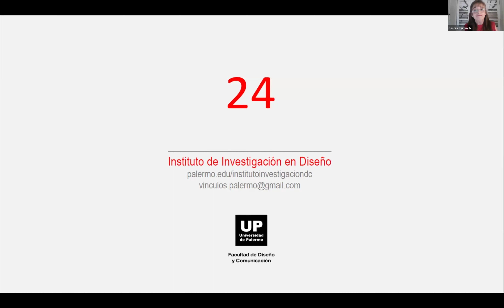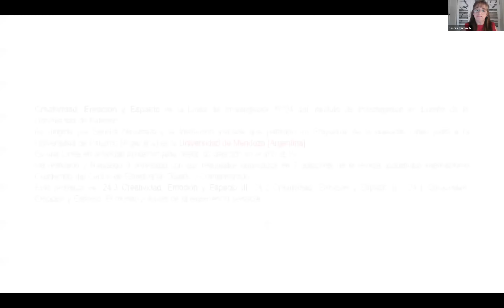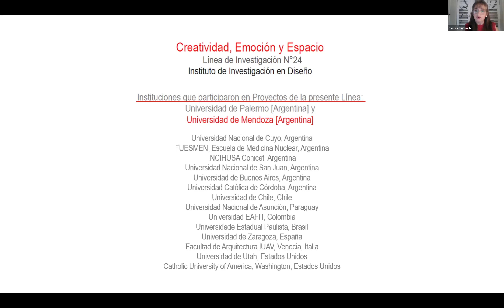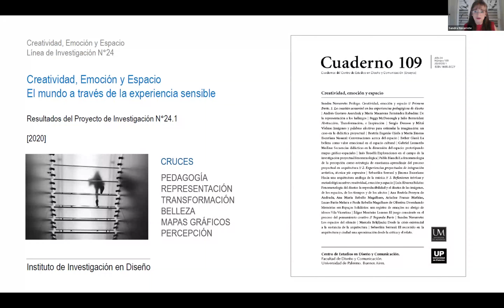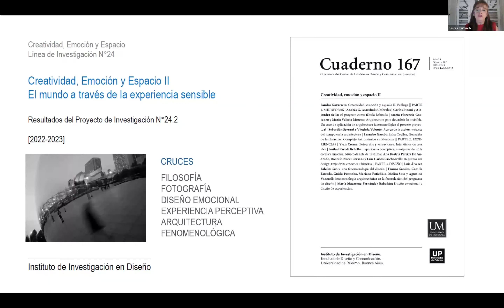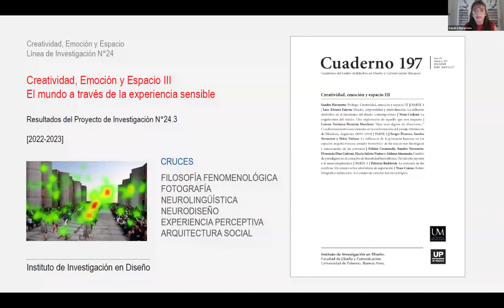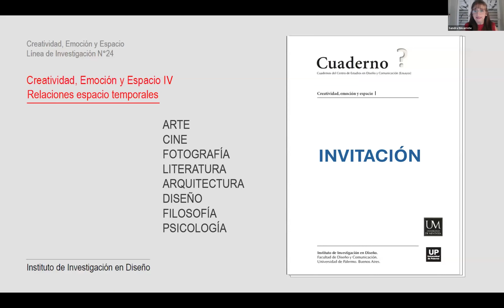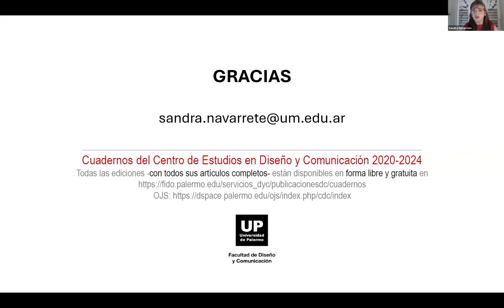VIII Plenario de Directores de Líneas de Investigación [2024] | Comisión 2: Sandra Navarrete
Sandra Navarrete
Línea de investigación: Diseño, Artesanía y Patrimonio
Creatividad, Emoción y Espacio

VIII Plenario de Directores y Directoras de Líneas de Investigación
Instituto de Investigación en Diseño - Universidad de Palermo

Los Directores y Directoras de Líneas del Instituto de Investigación en Diseño de la Universidad de Palermo realizan un Plenario anual, en forma ininterrumpida, desde el año 2017. El VIII Plenario reúne a los Directores y Directoras de las 26 Líneas activas del Instituto de Investigación en Diseño y se organiza en cinco comisiones donde se presentan cada una de ellas. Al finalizar las exposiciones se abre un espacio de preguntas, reflexiones y debate. Las actividades son virtuales y están abiertas a la comunidad académica nacional y regional.

Líneas de Investigación en Diseño y Comunicación
Las líneas del Programa de Investigación y Desarrollo en Diseño Latino organizan su actividad anual en torno a Proyectos de Investigación, pudiendo cada línea tener uno o más proyectos funcionando en simultáneo. Cada proyecto es analizado, aceptado, monitoreado durante su ejecución y evaluado una vez concluido, en pos de cuidar la calidad académica de los procesos de investigación que se desarrollan en la Facultad